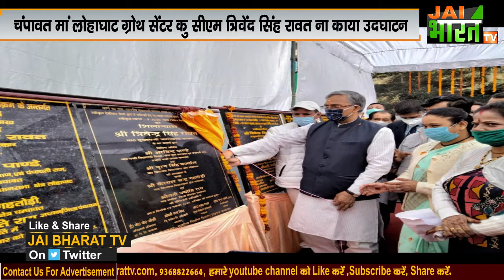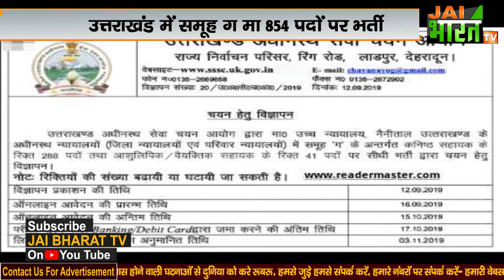uttarakhand raibaar || uttarakhand news || उत्तराखंड रैबार,अपनी भाषा,अपनी बोली में पहाड़ के समाचार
जय भारत टीवी में देखिए उत्तराखंड के समाचार. उत्तराखंड रैबार...अपनी भाषा..अपनी बोली में पहाड़ के समाचार...उत्तराखंड की पहाड़ी भाषा में उत्तराखंड की खबरों को पहुंचाने का मकसद अपनी भाषा को बढ़ावा दिया जा सके ताकि लोगों में अपनी भाषा को लेकर जागरूकता जगाई जा सके...